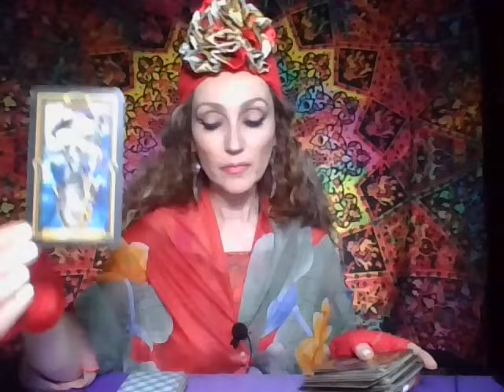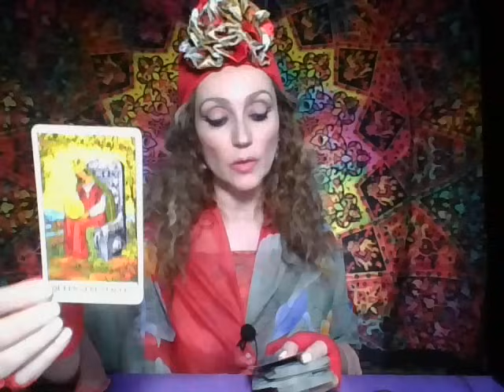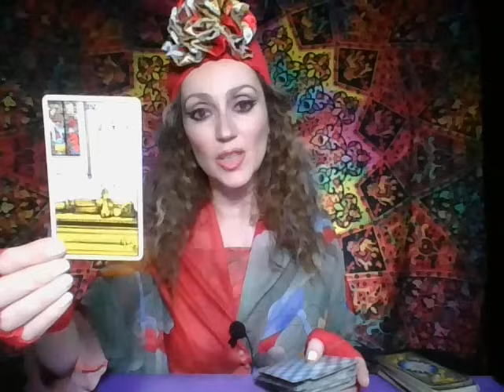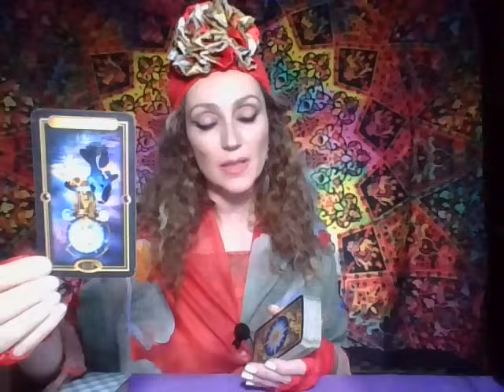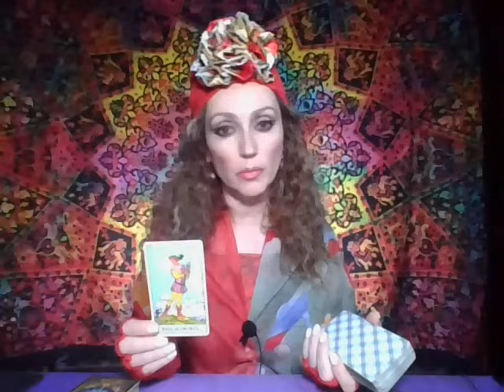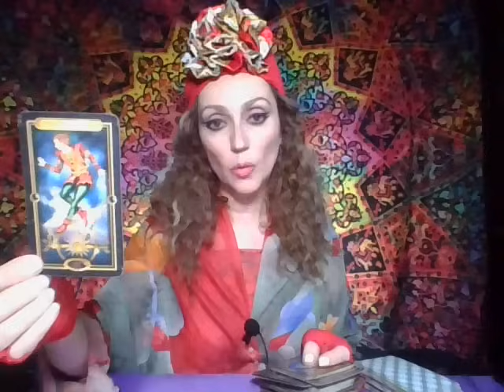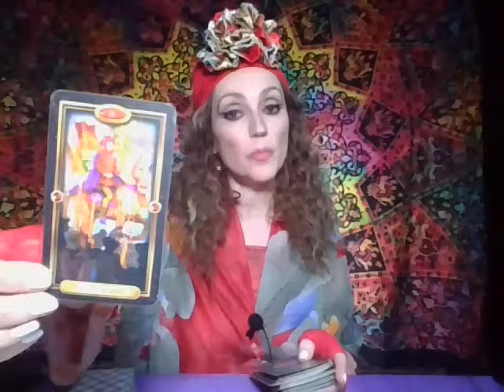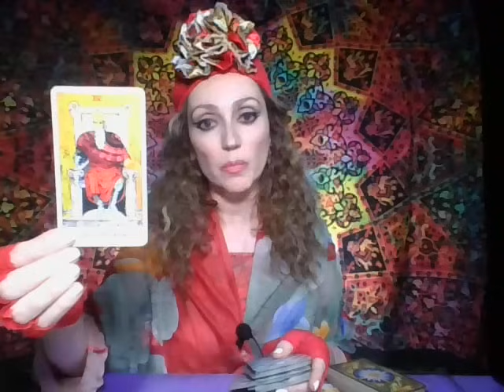Tarot Interactiv pe Zodii: Fosta Iubire Dragoste 2024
0:00 intro
3:00 pesti
16:40 berbec
27:40 taur
38:43 gemeni
51:43 rac
1:04:20 leu
1:17:55 fecioara
1:32:40 balanta
1:45:30 scorpion
1:58:00 sagetator
2:10:10 capricorn
2:25:35 varsator